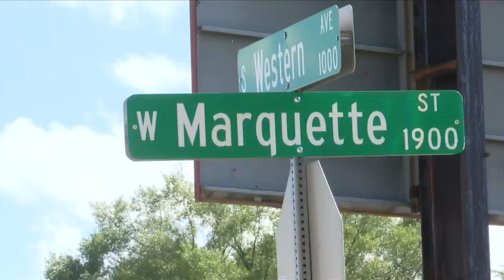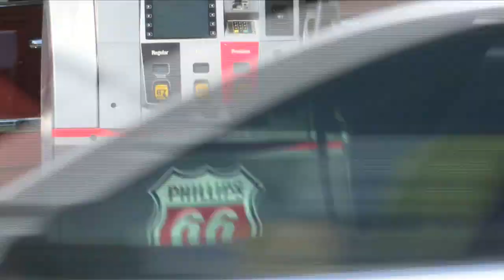Peoria woman stabbed to death, family wants justice & prayers